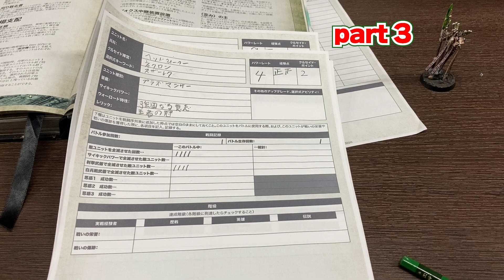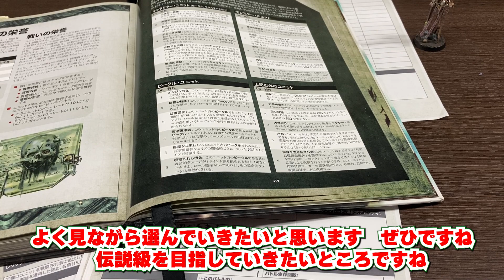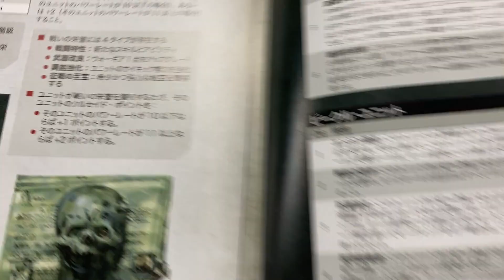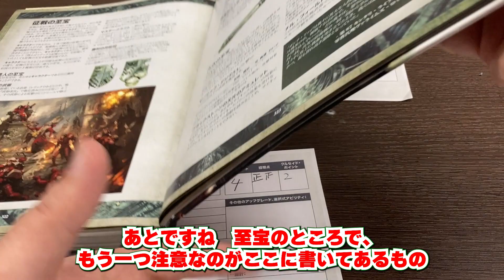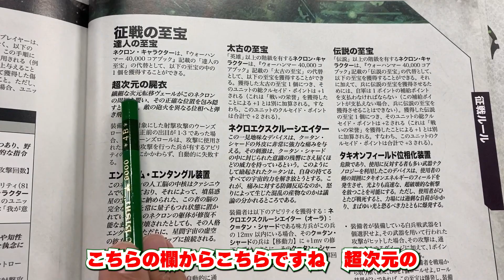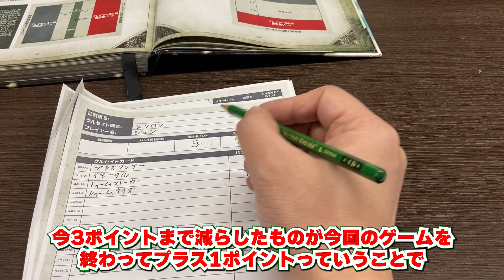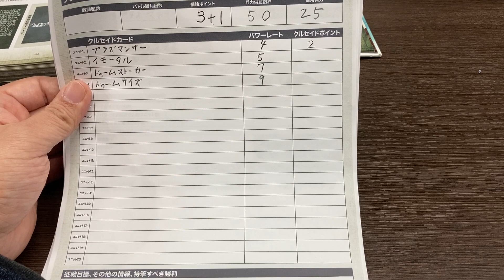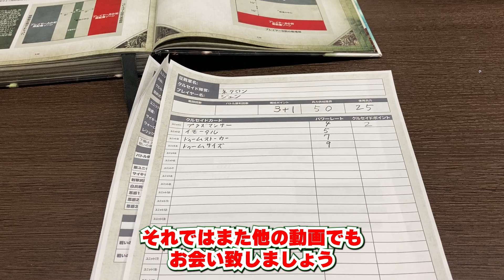やってみようクルセイド成長編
ウォーハンマーやろうぜ！
今回もジュンだけのMCとなります。

前回の動画で紹介したウォーハンマー40ｋ
クルセイドモードの遊び方説明の続きで
戦闘を経験した状態の説明も終わりましたので
最後に成長する過程の説明をさせて頂きました。

クルセイドやってみたい！といった方の参考になればと思います。

下準備に必要な戦闘序列表とクルセイドカードのリンクは↓となります。

※書籍内部のデータ等はゲームズワークショップ様より許可を頂いて公開しております。